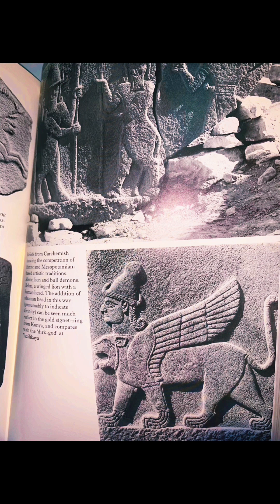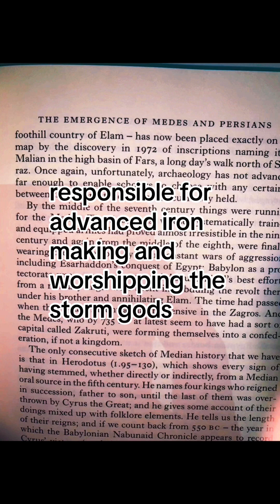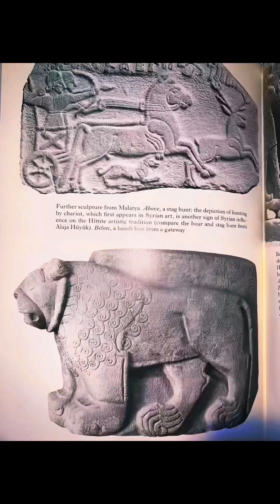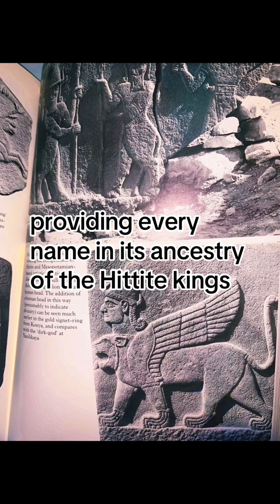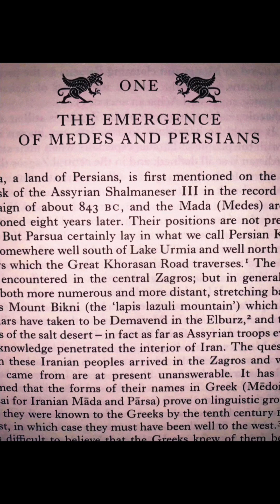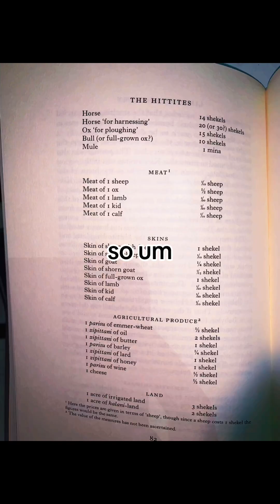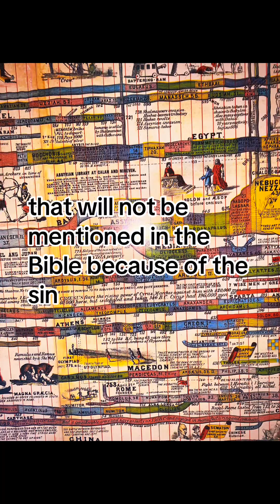Tuesday’s Art Class|Hittite’s As they relate to the Bible and Art History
The Hittite’s As they relate to the Bible and Art History
Patesi - a ruler of some of the Sumerian city-states who combined the religious and the secular chieftaincies.
Read your book 📚

The Persians| Art History and the relation to the Bible